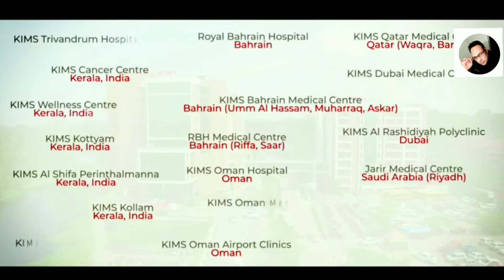Kimshealth hospital in Kerala India / Doctors appointment & info in video description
★About this hospital
KIMSHEALTH Trivandrum
Private hospital in Thiruvananthapuram, Kerala,India
1, Vinod Nagar Rd, Anayara, Thiruvananthapuram, Kerala 695029, India
★ Emergency (whatsapp)
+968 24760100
★Our Specialities
Anesthesiology
Ayurveda
Transfusion Medicine / Blood centre
Cardiology
Cardiothoracic Surgery
Child & Adolescent Counseling & Wellbeing
Critical Care
Dental, Clinical, Oral & Maxillofacial Surgery
Cancer Care
Dermatology & Cosmetology
Developmental Pediatrics
Emergency Medicine Department
Endocrinology & Diabetes
ENT
Family Medicine
Fertility Clinic
Gastroenterology
Gastrointestinal Surgery
General & Minimally Invasive Surgery
Hepatobiliary, Pancreatic & Liver Transplant Surgery
High Risk Pregnancy & Fetal Medicine
Holistic Medicine
Imaging & Interventional Radiology
Infectious Disease
Internal Medicine
Laboratory Medicine
Laryngology
Ophthalmology
Obstetrics & Gynecology
Neonatology
Nephrology
Neurology
Neurosurgery
Nutrition & Dietetics
Nuclear Medicine
Orthopedics & Trauma
Pediatrics
Pediatric Surgery
Pediatric Cardiology
Pediatric Neurology
Pediatric & Adolescent Endocrinology
Physical Medicine & Rehabilitation
Pediatric Urology
Plastic, Reconstructive, Microvascular Surgery
Psychiatry & Behavioral Medicine
Respiratory Medicine
Rheumatology
Thoracic Surgery
Urology
*EMERGENCY
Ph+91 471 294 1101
*CORPORATE ENQUIRIES
★ Careers
*Dr. Hashir A
Consultant
Anesthesiology
*Dr Harikumar G
Consultant Anesthesia
Anesthesiolog
*Dr. Sherly John
Consultant
Anesthesiology
*Dr. Ashwin Haridas
Associate Consultant
Anesthesiology
*Dr. Madhusudanan E S
Associate Consultant
Anesthesiology
*Dr. Jayanth R Seshan
Associate Consultant - Neuroanaesthesia
Anesthesiology
*Dr. Anil Radhakrishnan Pillai
Consultant
Anesthesiology
*Dr. E Grace Shirley
Consultant Radiation Oncologist
Cancer Care
*Dr. Bharath V M
Consultant–Oncosurgeon
Cancer Care
*Dr. Jayaprakash Madhavan
Senior Consultant Radiation Oncologist
Cancer Care
*Dr. Amrita B Rao
Associate Consultant, Plastic Micro …
Cancer Care
*Dr. Dhanasekaran V K
Consultant – Radiation Oncology
Cancer Care
*Dr. Shali S Nair
Registrar
Cancer Care
*Dr.P G Jayaprakash
Hon. Sr. Consultant– Radiation …
Cancer Care
*Dr.P P Abdul Shahid
Consultant-Medical Oncology
Cancer Care
*Dr.Ramesh Natarajan
Senior Consultant & Coordinator
Cardiology
*Dr.Dhinesh David
Consultant
Cardiology
*Dr.Hashir Kareem
Consultant
Cardiology
*Dr.Praveen S V
Consultant
Cardiology
*Dr.Meera R
Consultant
Cardiology
*Dr.Ramakrishna Pillai V
Director - Interventional Cardiology, …
Cardiology
*Dr.Bijulal S
Senior Consultant
Cardiology
*Dr.Ajit Kumar VK
Senior Consultant
Cardiology
*Dr.Padmaja N P
Senior Consultant
Cardiology
*Prof.Dr. G Vijayaraghavan
Vice-Chairman & Director-Medical Services, …
Cardiology
*Dr.Rinett Sebastian K V
Consultant
Cardiothoracic Surgery
*Dr.Swapna Sasidharan
Consultant Anesthesia
Cardiothoracic Surgery
*Dr.Jacob John Theophilius
Senior Consultant and Chief …
Anesthesiology, Cardiothoracic Surgery
*Dr.S Subash
Consultant Anesthesia
Anesthesiology, Cardiothoracic Surgery
*Dr.Shaji Palangadan
Senior Consultant and Co …
Cardiothoracic Surgery
*Dr.Vipin Balakrishnan Nair
Associate Consultant
Cardiothoracic Surgery
*Dr.Jayasree N S
Group Coordinator
Clinical Nutrition
*Dr. Vijilatha
Sr.Dietician
Clinical Nutrition
*Dr Leena Saju
Group Manager
Clinical Nutrition
*Dr.Rajesh Sasikumaran
Consultant Intensivist
Critical Care
*Dr.Deepa Das
Senior Consultant
Critical Care
*Dr.Ravi Aravind
Prosthodontist
*Dr.Arun Sadasivan
Senior Periodontist
*Dr.Biju Sebastian
Senior Orthodontist
*Dr.Sreejith K R
Senior Pediatric Dentist
*Dr.Aswin S
Pediatric Dentist
*Dr.Nair Parvathi Unnikrishnan
Aesthetic Dentist
*Dr.DHANYA KRISHNAN
Pediatric Dentist
*Dr.Evana M Roy
General Dentist
*Dr.Mathew P Varghese
Oral & Maxillofacial Surgeon